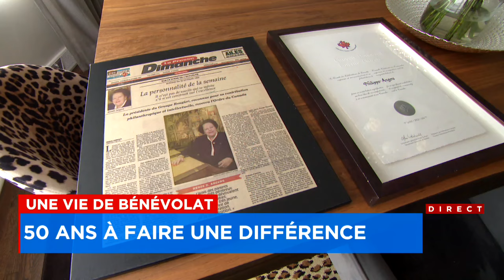Bénévole depuis 50 ans, il encourage les autres à faire de même - Reportage, 18h